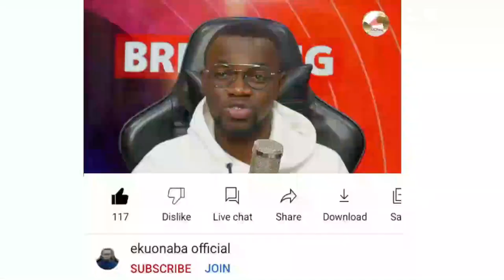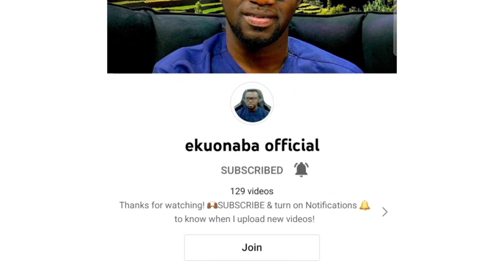Nana Addo Commissions 4 Ships for Ghana Navy